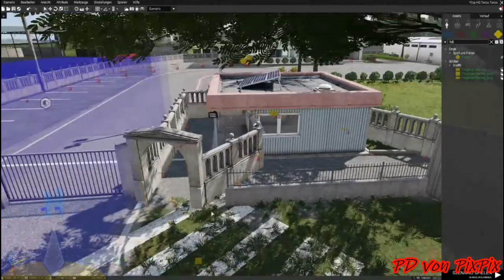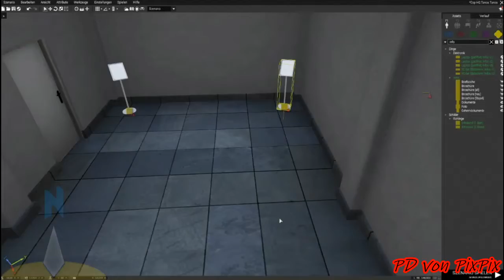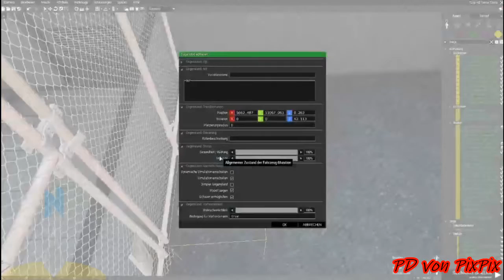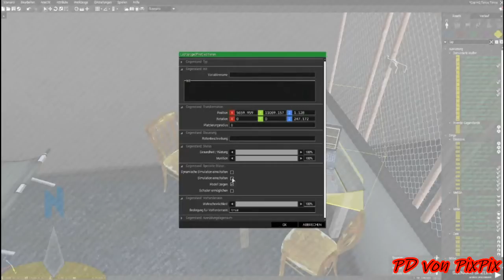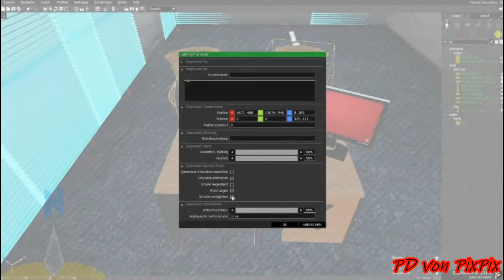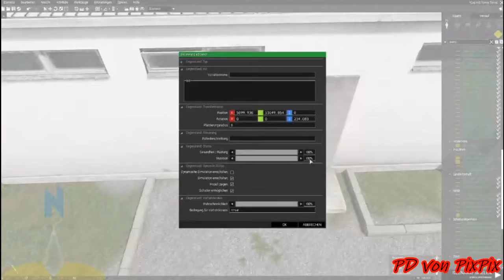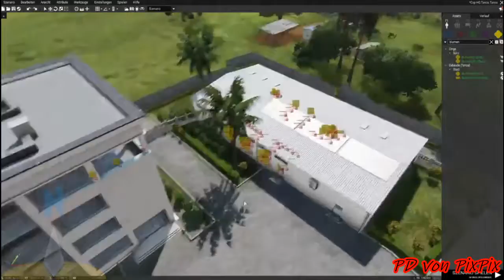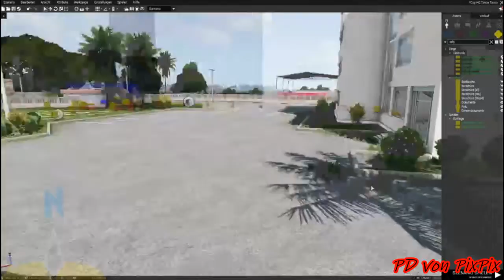Arma 3 Server neu aufbau | Tanoa life | PD Timelapse | 2/2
Dies ist der versuch den server neu aufzu bauen !
In diesem video wird Das PD  gebaut und im nächsten video kommt das Krankenhaus
Wenn ihr euch als medic oder cop bewerben wollt kommt einfach auf den DC